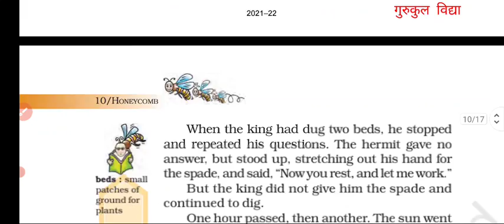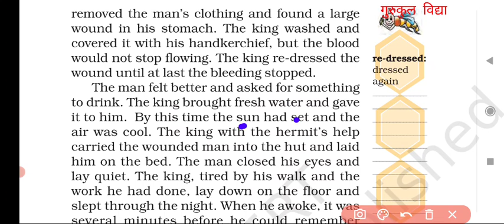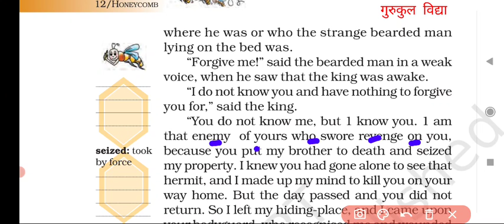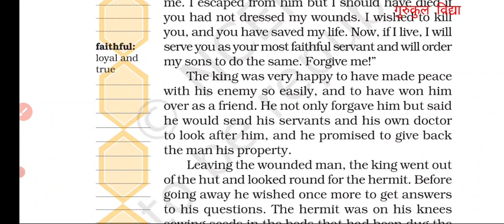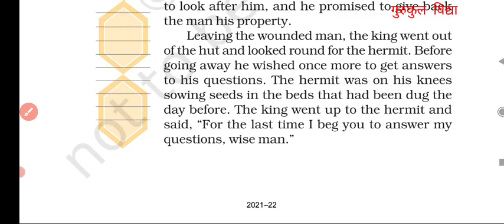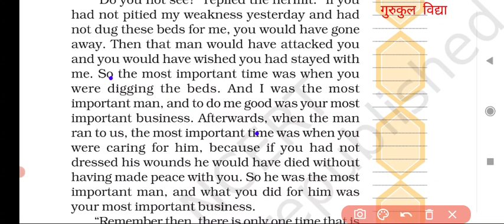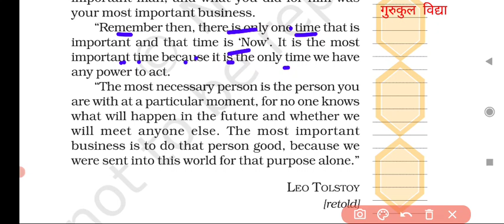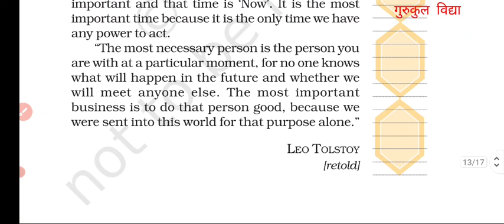1. The Three Questions ( Part:- 2 ) Class 7th NCERT Book:- Honey Comb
A series of English NCERT 6th  to 12th Standard
1. The Three Questions ( Part:- 1 ) Class 7th NCERT Book:-  Honey Comb

The Three Questions" is a short story by Russian author Leo Tolstoy as part of the collection What Men Live By, and Other Tales. The story takes the form of a parable, and it concerns a king who wants to find the answers to what he considers the three most important questions in life.

In Three Questions by Leo Tolstoy we have the theme of wisdom, knowledge, awareness, kindness, forgiveness and acceptance. Narrated in the third person by an unnamed narrator the reader realises after reading the story that Tolstoy may be exploring the theme of wisdom.